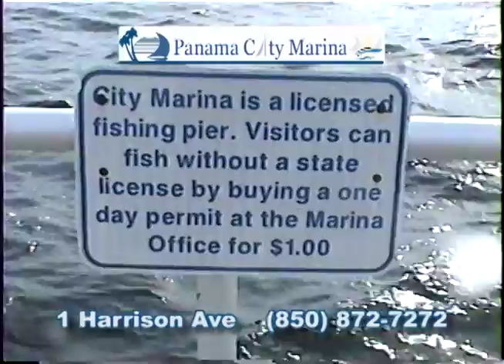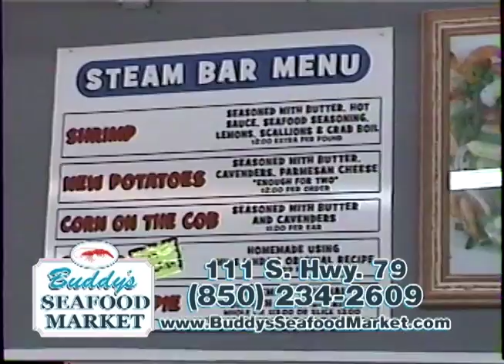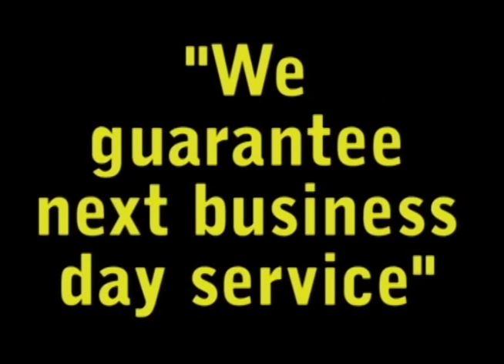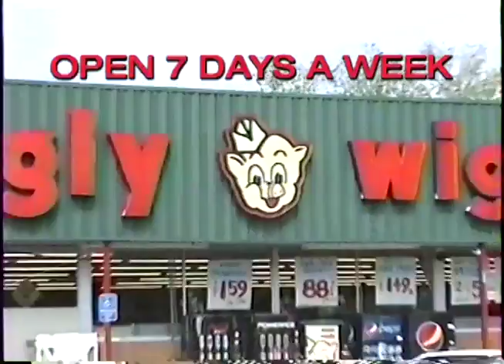RedHolland June 1 2013